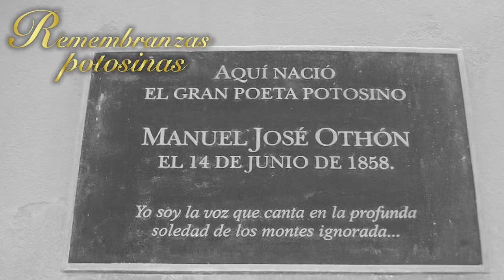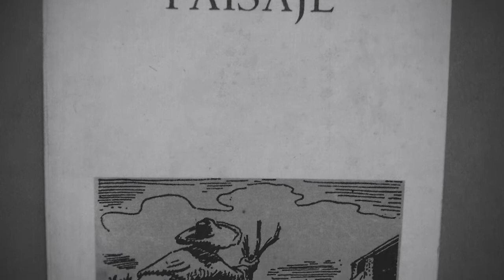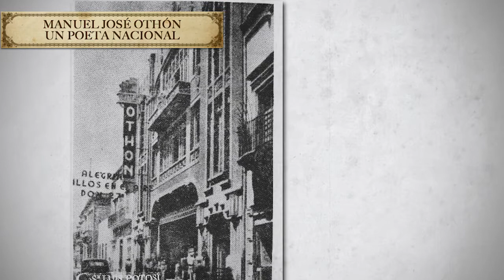Remembranzas Potosinas: Manuel José Othón, un poeta nacional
Este 2020 se cumple el 162 aniversario del nacimiento del poeta potosino Manuel José Othón